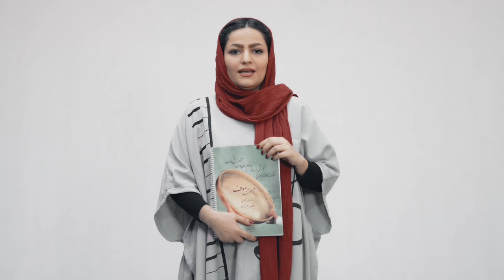کتاب عزیزاده (17) / Azizzade's book (17)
یکی از کتاب‌های مهم در آموزش دف به طور ویژه برای سطح مبتدی و متوسطه ، کتاب آموزش دف سیامک عزیز زاده هست.
سمانه شریفی از هنر آموختگان خوب آکادمی دلکوب که چندین سال سابقه ی دف نوازی داره ، با بیان خیلی روان و سلیس به شما کمک می‌کنه که گزیده‌ای از درس‌های این کتاب رو همراه ما یاد بگیرید و تمرین کنید.
تمام سعی ما اینه که با ایجاد تنوع در آموزش و دقت به همه‌ی ابعاد تدریس مسیر آموختن رو برای شما مخاطبین هموار کنیم.
با سمانه همراه باشید.
و هر سوالی در مورد این کتاب دارید میتونید همین پایین برای ما کامنت کنید 🧡

" نُتِ این درس رو هم در کانال تلگرام ما که لینکش رو پایین براتون گذاشتیم میتونید به صورت مجزا ببینید "
سایر شبکه های اجتماعی ما را دنبال کنید.